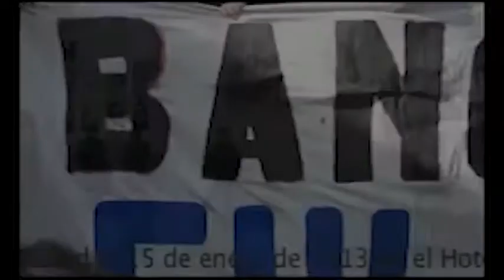Tomalatele En Krudo Live 20-Ene 2013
Informativo Semanal En Krudo Live, esta semana con la acción de los Yayoflautas en el Ministerio de Justicia, los afectados por los preferentes en Bankia estuvieron presentes en Leganes, la protesta en contra del foro Spain Investors Day que reunió a las grandes empresas españolas cotizadas en el IBEX 35 y la rueda de prensa dada por Elena, madre de Alfon en el CSA Salamanquesa.